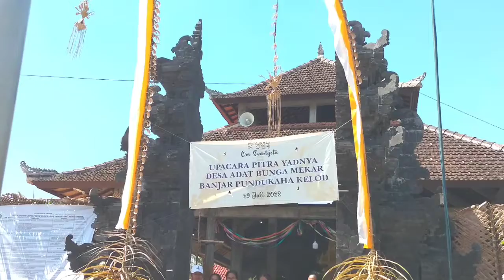BAKAR WADAH / TUMPANG NYA ROBOH SEBELAH? NGABEN 2022 PUNDUKAHE KELOD.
BAKAR WADAH / TUMPANG NYA ROBOH SEBELAH? NGABEN PUNDUKAHE KELOD.

Pitra yadnya/Ngaben mengembalikan panca maha butha.

PITRA YADNYA ATAU NGABEN

Pitra yadnya atau ngaben adalah upacara penghormatan dan kewajiban suci kepada para leluhur termasuk kepada orang tua kita yang telah meninggal dunia.
Upacara ngaben bertujuan untuk mengembalikan unsur unsur Panca Mahabhuta ke asalnya yaitu,
Pertiwi, apah, bayu, teja, akasa.

Dan selanjut nya upacara nyekah
Yaitu bertujuan untuk melepaskan ikatan
Panca Tanmatra, yaitu pengaruh-pengaruh panca indra kepada roh ketika masih hidup,

Sabda tanmatra (Suara)
rupa tanmatra (penglihatan)
ganda tanmatra (penciuman)
rasa tanmatra (lidah)
dan sparsa tanmatra
( kulit dan kelamin).

LINK / SENI BUDAYA BALI,OGOH

MOHON MAAF JIKA ADA KESALAHAN DALAM VIDEO INI...🙏

& Lonceng nya ya,
Like, Coment,share ya. Trimakasih.

GADIS GADIS MENARI REJANG SARI

BENDA BENDA JAMAN DULU / MUSEUM BALI.

NGABEN SAREN.

LAWAK MANG OLO / JIKA NAK LOH NINGKANG...?

LUCU / BONDRES STI
DI NUSA PENIDA.

KAK GAUL / STI.

BARIS DI PUNDUKAHE KELOD / SERU.